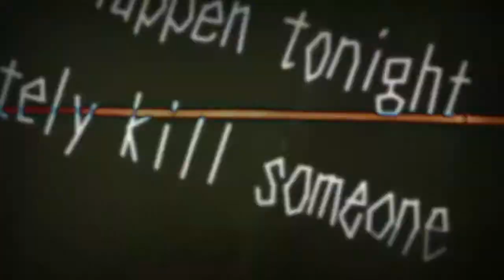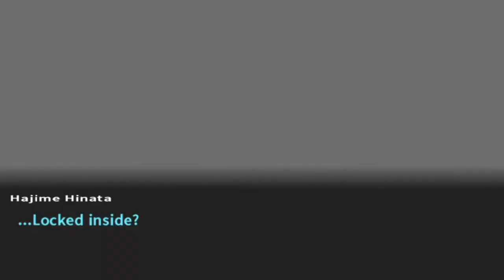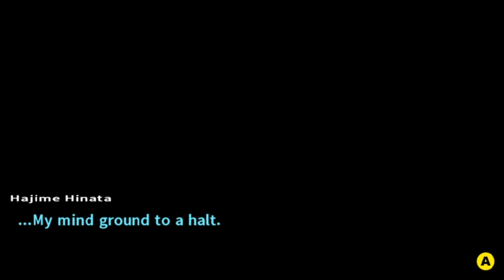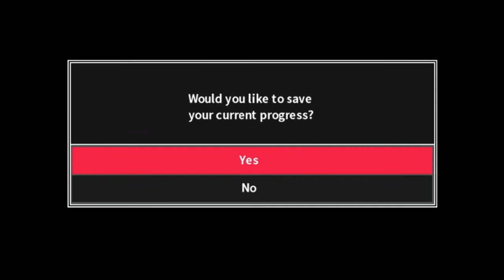Let's Play! - Danganronpa 2 (Blind) Episode 0: Introduction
Oh my goodness, people! I am very excited to present you all this new project! I've been wanting to LP this game ever since I did the first game and now one year later, I feel that it's appropriate enough to finally do the sequel to this game! Once again, this will be a blind playthrough, meaning I have no knowledge and have no idea what I will be expecting in this game. I would like to ask that you refrain from posting spoilers but you may provide tips that will help make the playthrough easier. The first official episode will be released tomorrow. That is all!

Danganronpa 2: Goodbye Despair is a visual novel adventure game developed by Spike Chunsoft. It is the second game in the Danganronpa series that follows up with the events of Danganronpa: Trigger Happy Havoc. This game was originally released in Japan for the Playstation Portable in July 2012. The game was later released for the PC on April 2016.